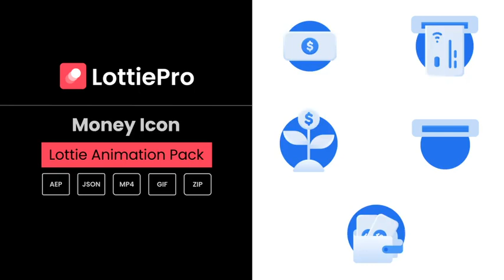Money Icon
5 Animated Icon of Money.